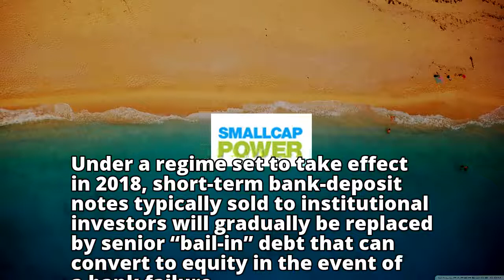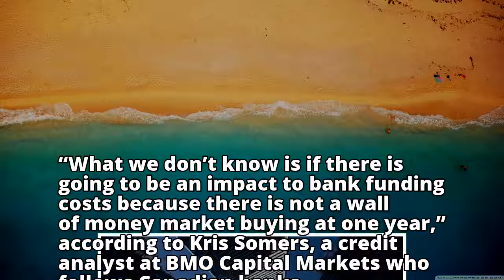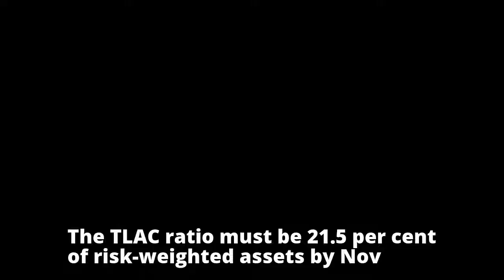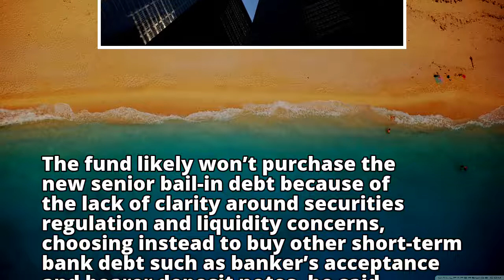Bank rescue plan threatens to squeeze $95 billion corner of Canada's bond market